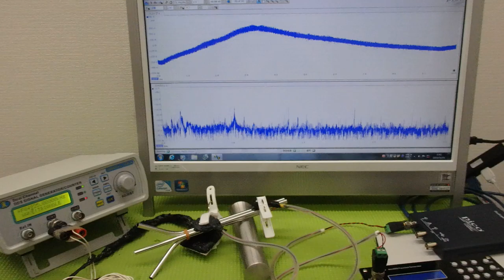メガヘルツの超音波発振制御プローブを利用した実験動画 ultrasonic-labo